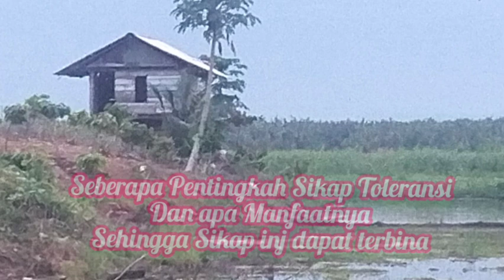Sikap Toleransi kadang salah dipahami bahkan mengaku paling....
Dari penjelasan materi tentang Q.S. Yūnus/10: 40-41 dan Q.S. al-Māidah/5:
32 dapat dirangkum sebagai berikut:
1. Islam mengajarkan tentang toleransi. Hal ini tertuang dalam Q.S.
Yūnus/10: 40 – 41;
2. Isi Q.S. Yūnus/10: 40 - 41 adalah, pertama: penduduk Makkah
pada masa Nabi Muhammad Saw. terbagi menjadi dua kelompok,
yaitu: orang yang beriman terhadap Al-Qur’an dan orang yang
tidak beriman selamanya. Kedua, Allah lebih mengetahui tentang
perbuatan manusia. Ketiga, perbuatan setiap manusia di dunia akan
dipertanggungjawabkan kepada Allah Swt. di akhirat;
3. Islam adalah agama yang menjamin kehidupan seluruh manusia. Hal
ini termaktub dalam Q.S. al-Māidah/5: 32.
4. Isi Q.S. al-Māidah/5: 32 adalah: Pertama, Islam melarang manusia
melakukan kekerasan; Kedua, Islam mengajarkan untuk memelihara
kehidupan manusia. Memelihara seorang manusia, maka seakanakan memelihara kehidupan semua manusia.
5. Toleransi dan memelihara kehidupan manusia adalah sikap yang
harus dimiliki pelajar SMA dan SMK untuk menguatkan kerukunan
dan persatuan bangsa Indonesia.